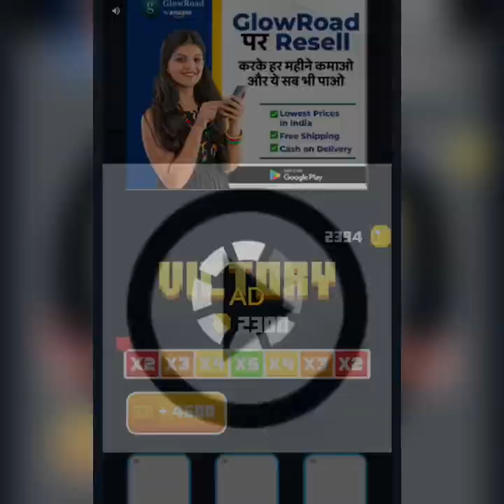Merge Toilet Monster Battle New Update Gameplay Merge Skibidi Toilet Battle Master Gameplay